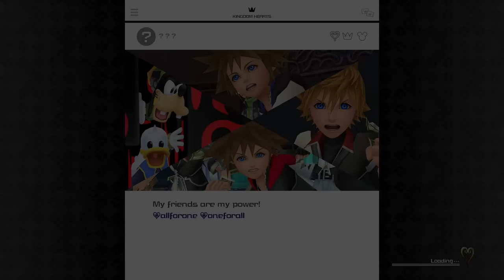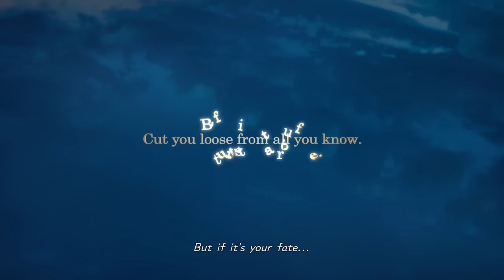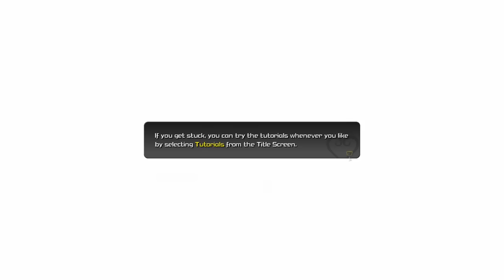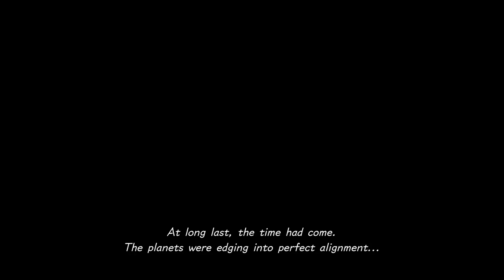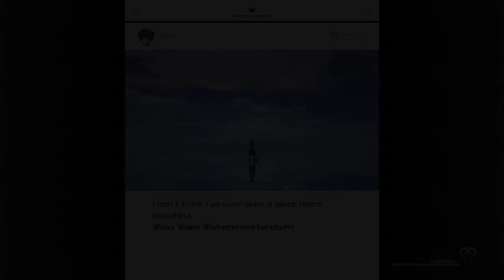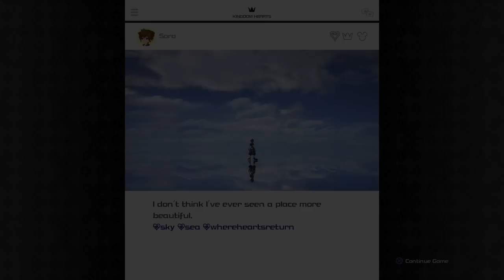Kingdom Hearts 3 - Press A To Gay! Plays - (Part 1)